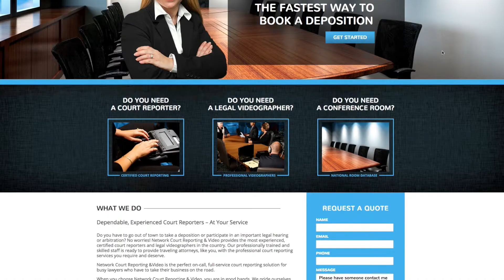Court Reporters in San Diego, CA | Court Reporting Agencies in California